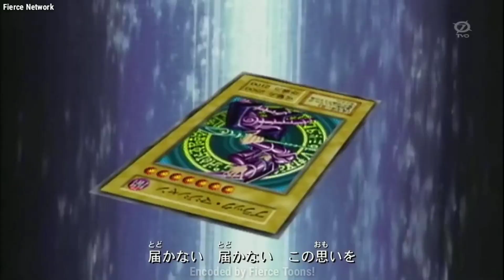[Remastered] Yu-Gi-Oh!: Duel Monster Opening 01 in Hindi [FHD 1080p] || Fierce Network